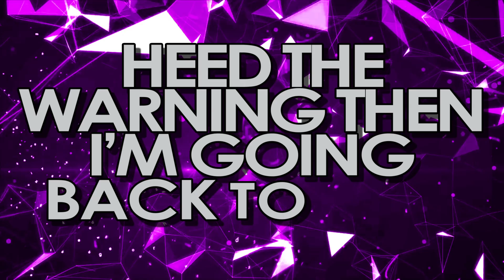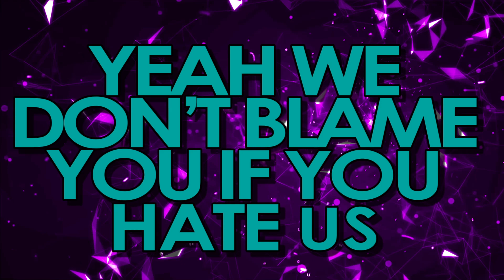Fusion Elite KHAOS 2018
You are now in the house of KHAOS!!!